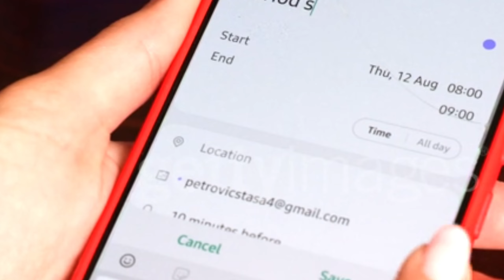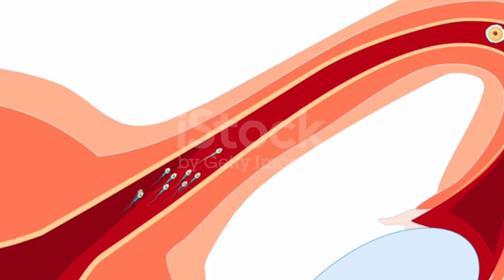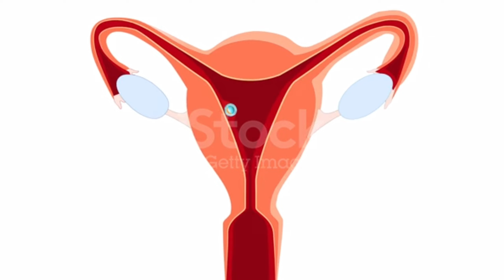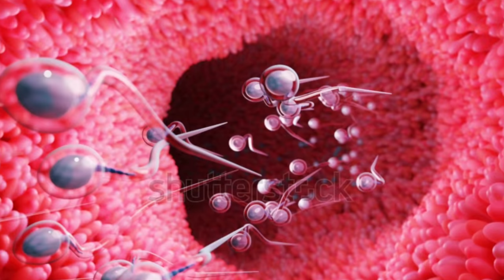इसे एक बार लेने से गर्भधारण 100% हो जाता है /early pregnancy tips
इसे एक बार लेने से गर्भधारण 100% हो जाता है /how to conceive fast

your question:-
my women's Care fertility tips
my women's Care all videos
pregnancy ke lakshan kya hai in hindi
pregnant
pregnant hone ke pehle mahine ke lakshan
pregnant hone ke pahle mahine ke lakshan
pregnancy ke lakshan in hindi
pregnancy ke lakshan in first week in hindi
pregnant hone ki nishani
pregnancy me twins hone ke lakshan
kaise pata kare ki pregnant hai ya nahi
period miss hone ke karan
embryo transfer ke baad pregnancy ke lakshan
pregnancy ke shuruati laksha

pregnancy
pregnancy symptoms
pregnancy test
pregnancy week by week
pregnancy signs
early pregnancy
first trimester pregnancy,pregnancy tips
pregnancy progression
positive pregnancy test

early conceive symptoms
baby conceive medicine
conception tips for females
trying to conceive
how to check your fertility female
daily medical knowledge
pregnancy test lakshan
indian health tips
implantation symptoms how many days
early pregnancy tips for a healthy baby
pregnancy food to eat
foods to avoid while planning for pregnancy
week
early pregnancy signs and symptoms
early pregnancy symptoms before bfp
early pregnancy symptoms
pregnancy
two week wait symptoms
early pregnancy signs before missed period
early pregnancy symptoms 3 weeks
pregnancy symptoms before bfp
early pregnancy symptoms before missed period
pregnancy symptoms 5 weeks
pregnancy symptoms 3 weeks
second baby
pregnancy symptoms 4 weeks
pageanteen
britt hanlo
Pregnant hone ke Laxan
3 लक्षण से जानें आप प्रेगनेंट हैं या नहीं। Pregnant hone ka tarika
पीरियड से 10 दिन पहले 5 लक्षण दिखें तो प्रेगनेंट हो चुकी हैं आप।